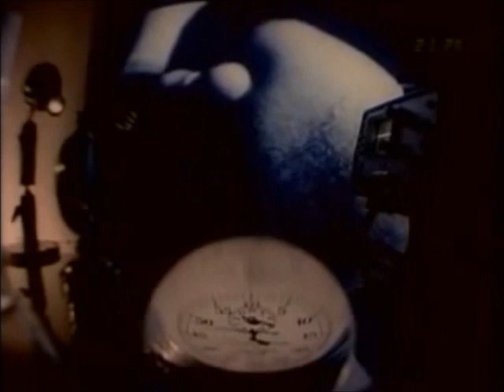Delta Diagrams Of Women Left Minus Right Audio Channel Mix US Enclosure Company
Delta  Diagrams Of Women  Left Minus Right Audio Channel Mix  Difference Audio Signal  US Enclosure Company